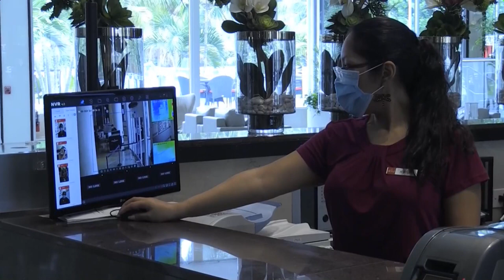Los primeros turistas del postconfinamiento comienzan a llegar a Miami Beach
Florida (EEUU) comienza a recibir sus primeros turistas después de la parálisis de la pandemia y los hoteles de lujo de Collins Avenue, en Miami Beach, acogen a estos pioneros con los brazos abiertos, gentilezas de la casa y medidas de higiene y seguridad dignas de un laboratorio.

¡Visítenos!